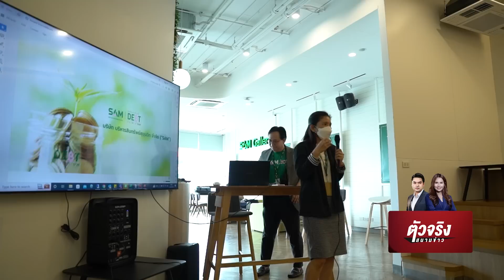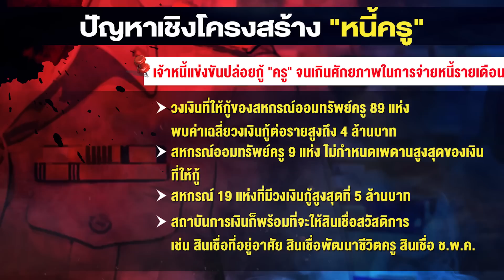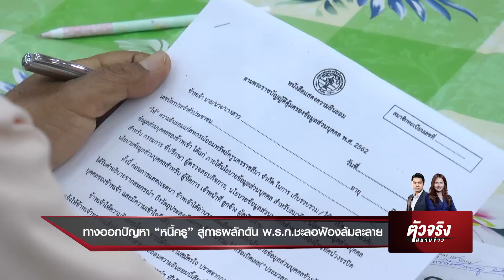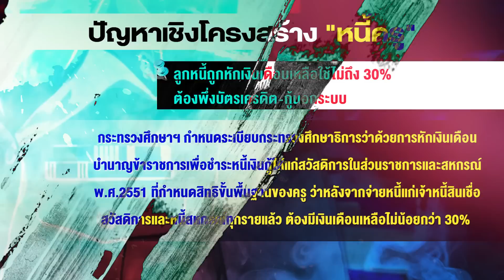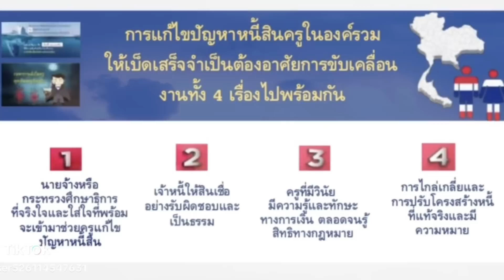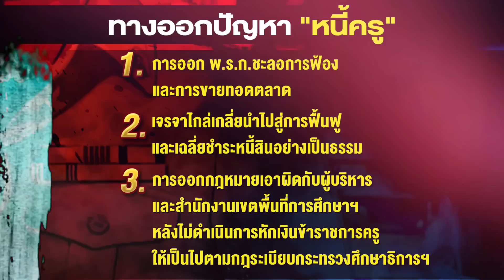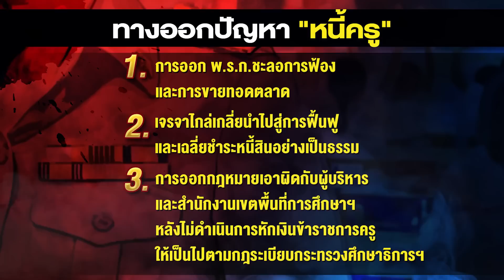ชำแหละ ปม "หนี้ครู" | ตัวจริงสนามข่าว | NationTV22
ครูและบุคลากรทางการศึกษา สังกัดสถานศึกษาในพื้นที่ 32 อำเภอของ จ.นครราชสีมากว่า 210 คน ประชุมกับเครือข่ายประชาชนแก้หนี้สินแห่งประเทศไทย และมีข้าราชการครูบำนาญรายหนึ่งให้สัมภาษณ์กับสื่อมวลชนว่ามีเพื่อนครูในพื้นที่กว่า 2,300 คน อยู่ระหว่างการถูกสถาบันการเงินยื่นฟ้องเป็นบุคคลล้มละลาย และอยู่ในฐานะผู้ค้ำประกัน ต้องชดใช้หนี้สินแทนนั้น ทำให้มีสมาชิกของสหกรณ์แห่มาถอนเงินออกไปเป็นจำนวนมาก

สหกรณ์ออมทรัพย์ครูนครราชสีมาจึงรีบออกมาตั้งโต๊ะแถลงข่าว ชี้แจงว่าเพิ่งฟ้องล้มละลายไปเพียงแค่ 2 รายเท่านั้น ซึ่งถือว่าน้อยมากเมื่อเทียบกับจำนวนสมาชิกทั้งหมดที่มีอยู่กว่า 28,000 ราย แต่ในข้อเท็จจริง ครูในพื้นที่จังหวัดนครราชสีมาเป็นเพียงส่วนหนึ่งของครูทั่วประเทศกว่า 9 หมื่นคน ที่เป็นหนี้ รวมมูลค่า 1.4 ล้านล้านบาท ในจำนวนนี้แทนที่จะใช้ชีวิตบั่นปลายยามเกษียณอย่างมีความสุข แต่กลับต้องมาขึ้นโรงขึ้นศาลขอไกล่เกลี่ยหนี้

“ตัวจริงสนามข่าว” ไขทุกความจริง ลึกทุกประเด็นร้อน ทุกวันอาทิตย์ 14:00 น. และเวลา 22:00 น. ทาง NationTV22

Line : @nationonline